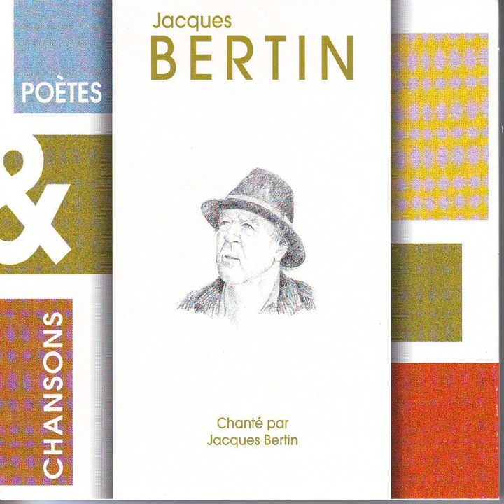Quand recevrons nous des renforts mon ame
Quand recevrons nous des renforts mon ame · Jacques Bertin

Poetes & chansons

Author: Bertin Jacques
Composer: Bertin Jacques